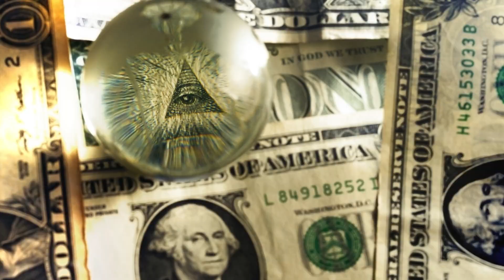5 SEGREDOS OBSCUROS DO VATICANO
O Vaticano é conhecido por sua incrível cultura, arquitetura e monumentos, além de ser a sede do papado. É também um centro de controvérsia e tem seu quinhão de segredos obscuros. Aqui está uma visão mais detalhada de alguns dos segredos sobre o Vaticano.

👍 Curte e comenta se gostou!